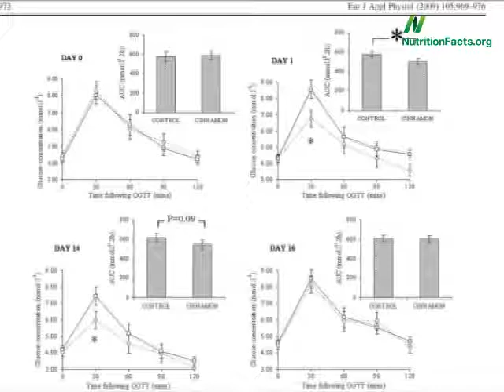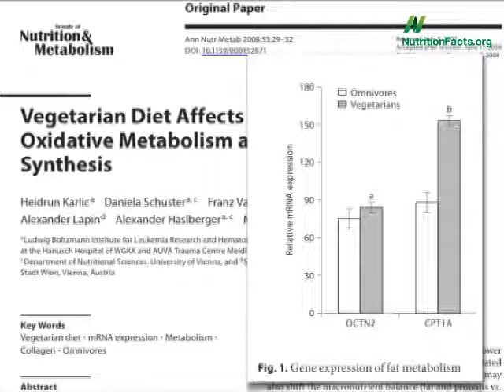Jak regulovat metabolismus?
Zatímco sója a kurkuma mohou bránit progresi tukových buněk, ne všichni vegetariáni jedí kari nebo tofu. To však nevysvětluje, proč jsou vegetariáni štíhlejší ve srovnání s těmi, kteří maso jedí. Nyní jsme však o něco blíže nalezení odpovědi. Rozhodl jsem se pro pohled biofyziky spíše než biochemie, a to z toho důvodu, že máme k dispozici tato schémata.
Toto je zjednodušené zobrazení lidského metabolismu. K řízení je třeba asi 25 000 genů. Rád bych se ale zaměřil na jeden konkrétní. Zdá se, že se jedná o enzym, který je zodpovědný za většinu práce. Je to karnitin palmitoyltransferáza (zde CPT), který vlastně zprostředkuje vpravení tuku do „pecí“ našich buněk. Čím je CPT aktivnější, tím více tuku spalujeme. A zde se uplatňuje vegetariánská strava. Tady je náš CPT, jehož aktivita je u vegetariánů významně zvýšena, a to asi o 60 %. Důvod zatím neznáme, ale pomáhá nám to vysvětlit, proč ti, kteří se stravují vegetariánsky, jsou tak štíhlí.